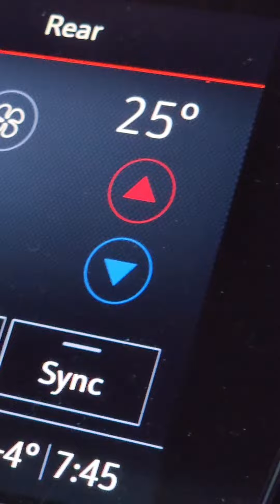🍁 Leaving Dollar Tree in Snowstorm